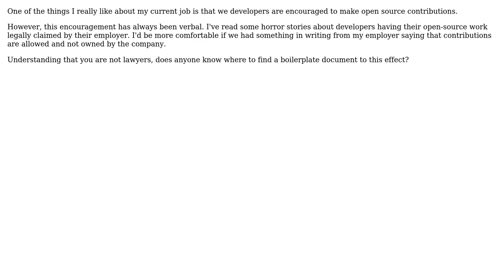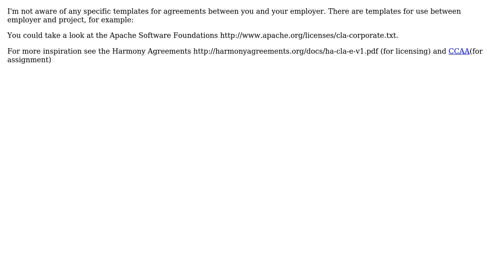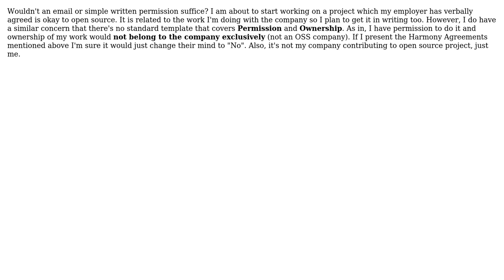Software Engineering: Where can I find a legal "permission to work on open source" document?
With thanks & praise to God, and with thanks to the many people who have made this project possible! | Content (except music & images) licensed under CC BY-SA | Music | Images & others | With thanks to user S.Lott user rgardler user pyasi user Nathan Long user aneroid and the Stack Exchange Network Trademarks are property of their respective owners. You are responsible for your own actions.